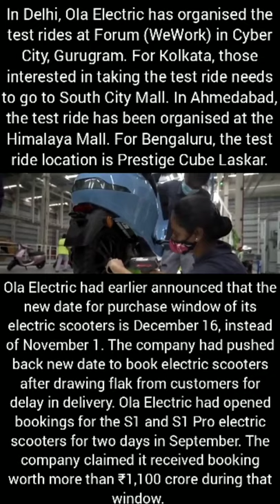Ola Electric scooter test ride starts today